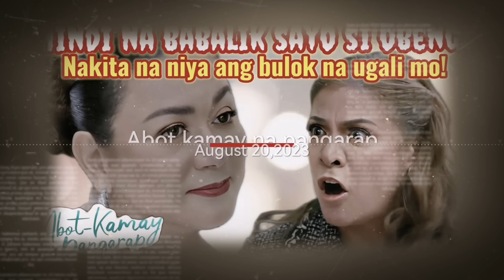"Hindi na babalik sayo! Si Obeng Moira! Abot Kamay Na Pangarap August 20,2023 StoryTelling